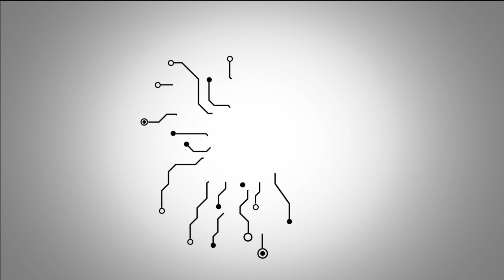Honor Play kutu açılış videosu (Unboxing)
Honor'ın oyun severlere yönelik olarak hazırladığı yeni akıllı telefonu Honor Play'in kutusunu sizlerle birlikte açıyoruz.

Honor, yeni akıllı telefonu modeli Honor Play'i bir süre önce ilk kez görücüye çıkarmış ve özellikle oyun severlerin ilgisini çekmişti. Zira telefonda oyun severleri hedefleyen bir ürün. 6.3 inch değerde ekrana ve GPU Turbo teknolojisiyle güçlendirilmiş bir sisteme sahip olan telefon, Google Play Store'da yer alan tüm oyunları rahatlıkla oynayabilmenize imkan sunuyor.

Yapay zeka teknolojisi ile güçlendirilmiş Kirin 970 işlemcisine sahip olan Honor Play, Android 8.1 işletim sistemine ve özelleştirilmiş bir arayüze sahip. Dikkat çekici bir diğer özelliği ise, oyunlara ve oyun deneyimlerine özel olarak geliştirilen ve 4D olarak adlandırılan titreşim teknolojisi. Bu sayede daha heyecanlı oyun deneyimlerinin sunulması hedefleniyor.

Tabii ki bir akıllı telefonda kamera teknolojileri ve pil performansı da önemlidir. Honor Play'in arka tarafında 16+2MP'den oluşan dual kamera sistemi yer alıyor. Ön tarafta da selfie'leriniz için 8MP değerde bir kamera var.

Telefon, 3750mAh pile sahip ve bu pilin özellikle uzun süreli oyun deneyimlerinde dahi iyi bir performans sunması bekleniyor. Cihaz hakkında daha fazla detayı, yakında hazırlayacağımız inceleme videosunda sizlerle paylaşacağız.

İyi seyirler.